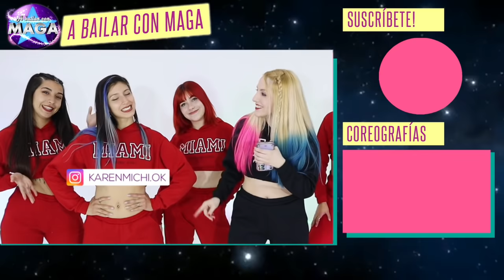Las Nenas x Ram Pam Pam | Coreografía | A Bailar con Maga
Nos sigues?

del 30/7 al 1/8

** A BAILAR CON MAGA ** ®